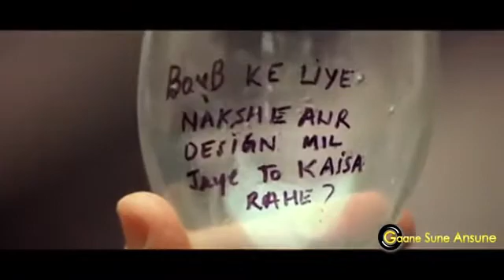In Mast Nigahon See /Udit narayan kaushal yadav /The Hero Songs/Sunny Deal Priyank chopper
Kaushal yadav pakri chowk Aligarh darbhanga